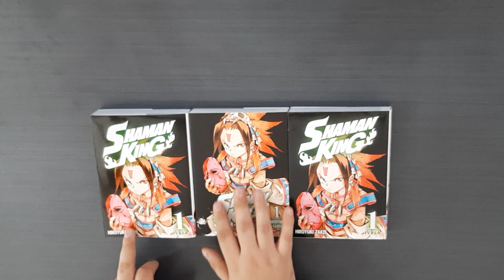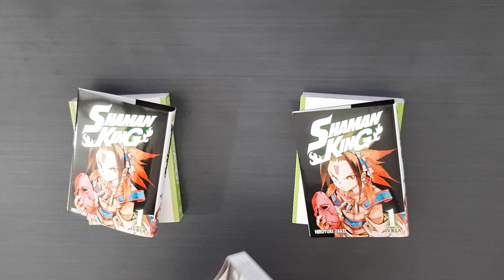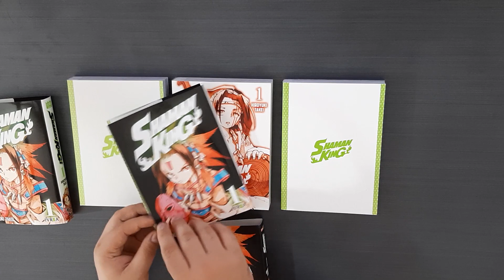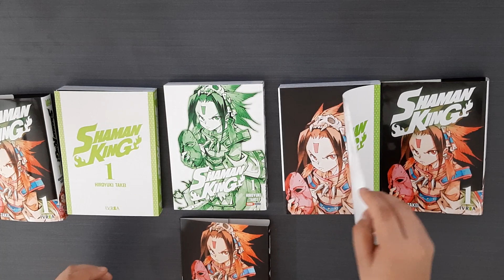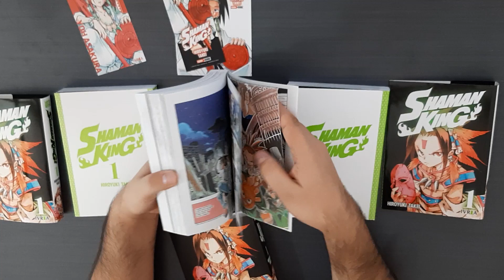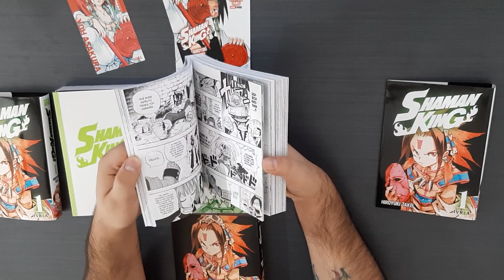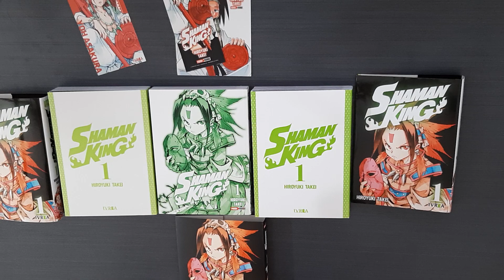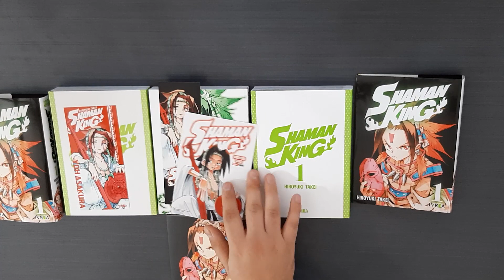📚 ¿vale la pena? SHAMAN KING - IVREA ESPAÑA / IVREA ARGENTINA / PANINI MEXICO- 📚 - Opinión - Chile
Mi Redes:
Numero de tienda de Bolsas Santiago:
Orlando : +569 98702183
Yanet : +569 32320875